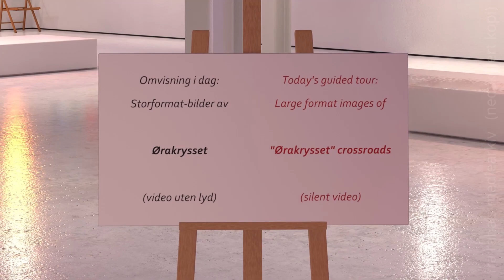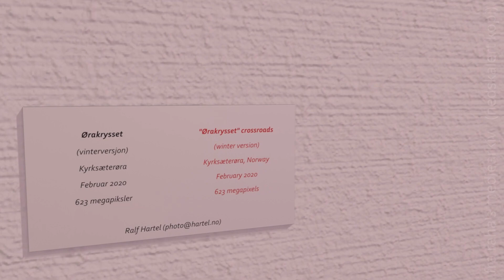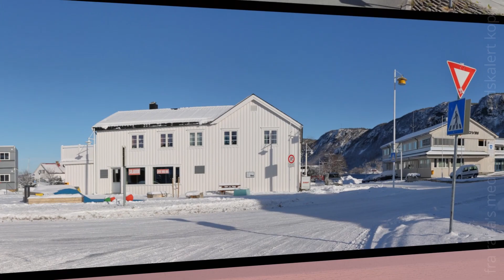Ørakrysset sommer/vinter (storformat fotos fra "Hemne/Heim 2015-..." serien)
"Today's guided tour" in a virtual exhibition: The Ørakrysset crossroads in Kyrksæterøra (Norway)

On display are (very) large format photos, selected from a series named "Hemne/Heim panoramas 2015-...".

The virtual exhibition was created using the Open Source software Blender.